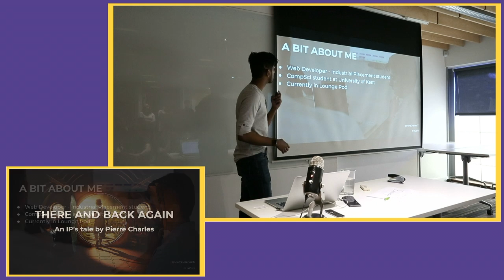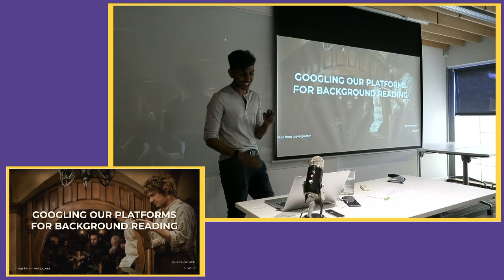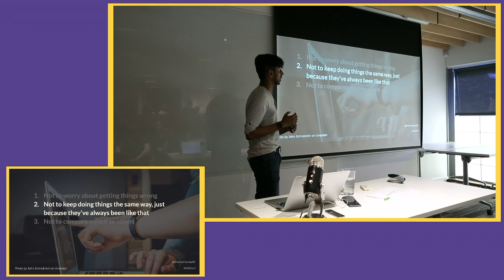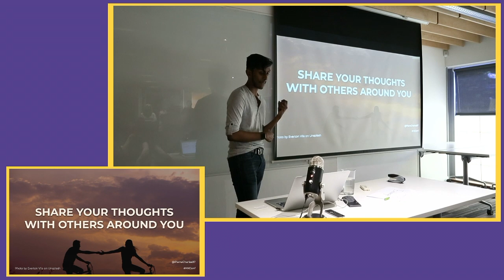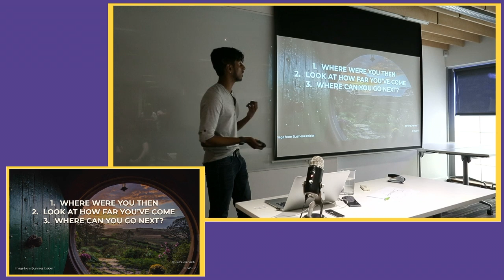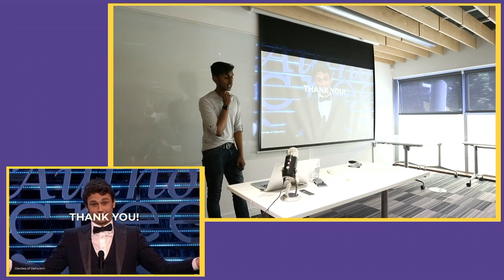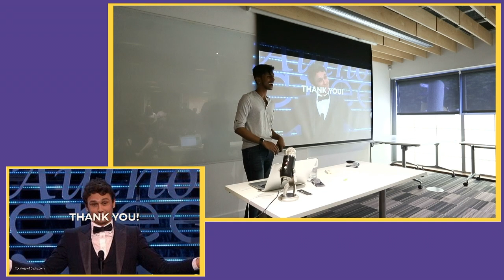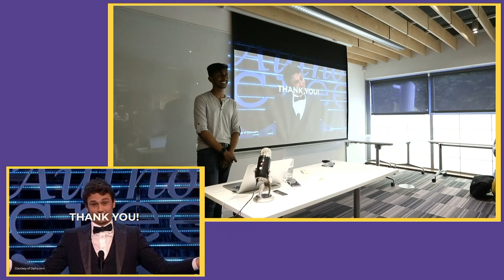There and Back Again - An IP's Tale By Pierre Charles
In this talk, Pierre Charles, one of our industry placement students from the University of Kent, covers what it is like to join the industry leader in travel and go into detail about what it was like for a former new starter who had never had a job before.